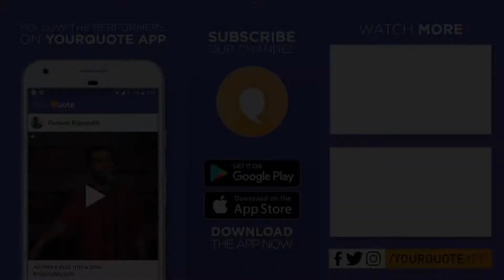'Safar' & 'My Pen' by Ankita | Hindi & English Poetry | YQ - Ashoka University (Open Mic 8)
Venue: SH2 TV Lounge, Ashoka University